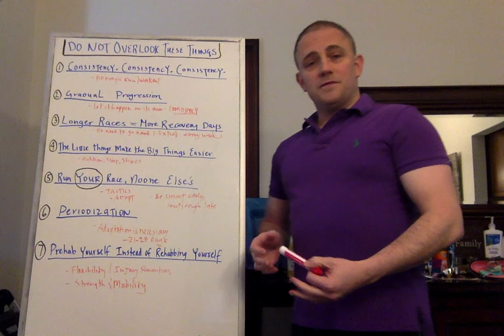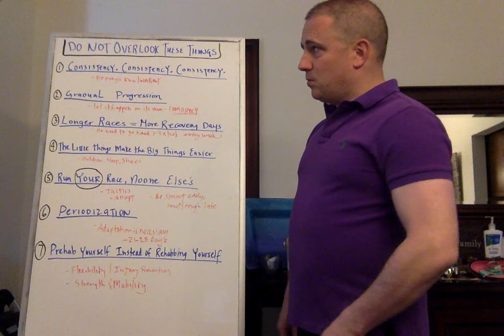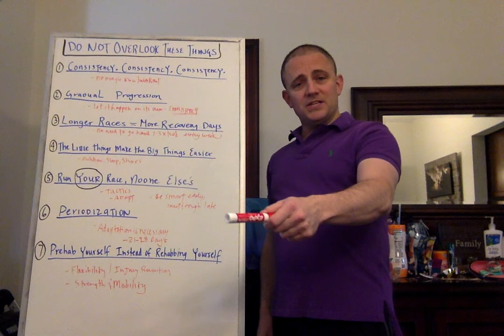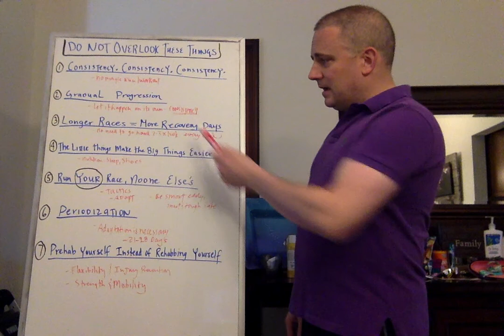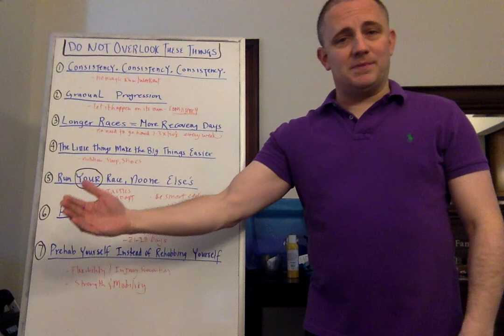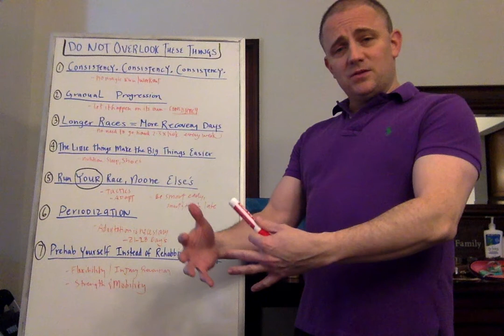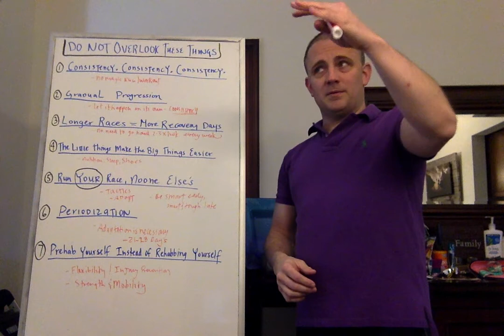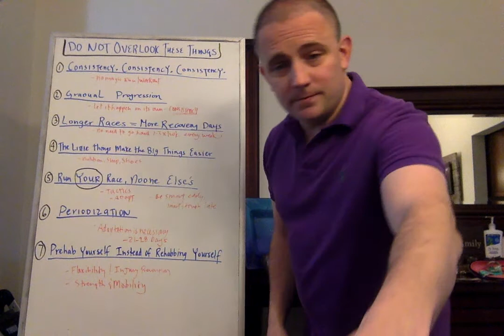7 Running Tips For Beginners - Know These.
7 Important Running Tips for Beginners. Get to know these.

Whether you are a beginning runner or experienced one, these are important and helpful tips to know and remember. If you want to improve your performance in training/races, watch this whole video and the other ones in the description below.